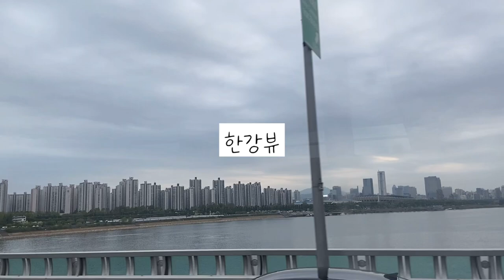서여니 아니여 브이로그 9 | 나는 고3인데 학교끝나고 혼자 야구장 가 | 기아타이거즈 | 2023.04.28